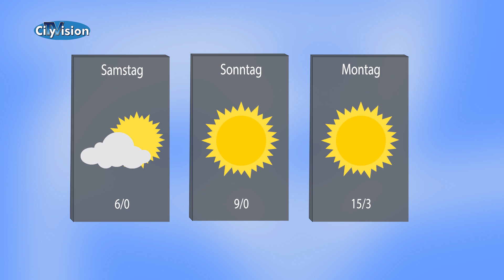Das Wetter vom 11.04.2019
Das Wetter für Mönchengladbach und die Region